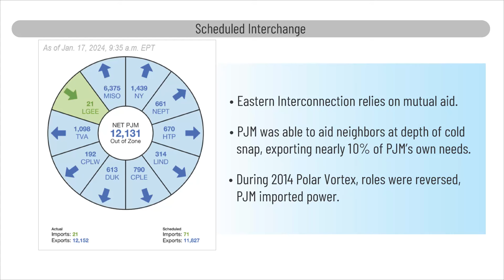Cold Weather Operations Review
Dave Souder, PJM’s Executive Director of System Operations, provides a brief overview on the performance of the PJM grid during Winter Storm Gerri.